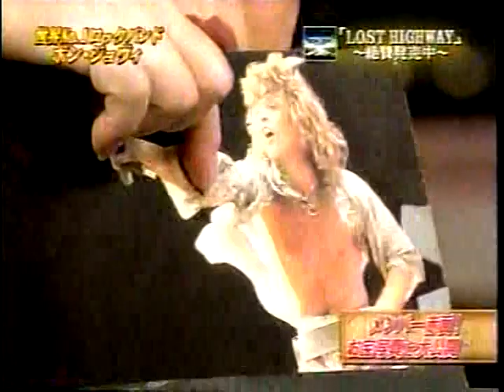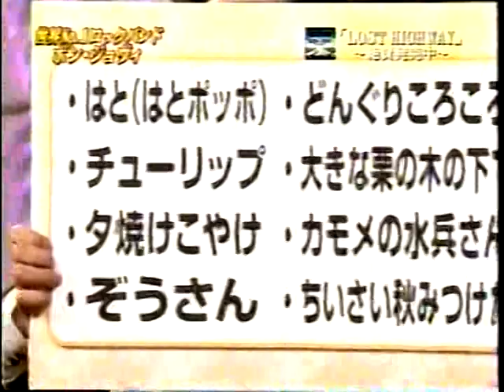Bon Jovi in Japan- The Hosoki Kazuko Show- Lost Highway Promo '07, pt. 2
Bon Jovi goes to Japan to promote their 2007 release, Lost Highway.  This clip starts out with on of the panel member's stating that Bon Jovi has never forgotten Japan as they first became a headlining act back in '85 in Japan.  An old tour book of Bon Jovi in Japan from '85 is brought out and the panel and band members reminence about those days.
Unfortunately, this show was dubbed in Japanese.